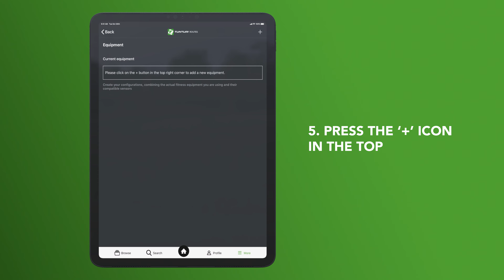Tunturi Routes mit IOS verbinden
Ein kurzes Erklärungsvideo wie man Tunturi Routes mit den Fitnessgeräten von Tunturi verbindet.

Alle Infos zu Tunturi Routes bei isports.ch